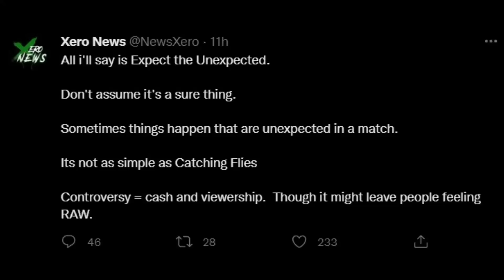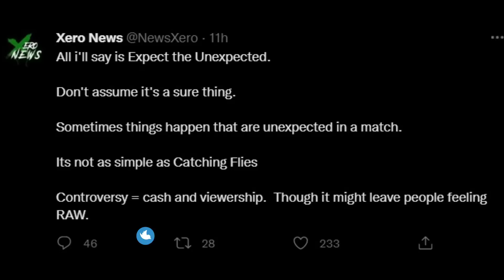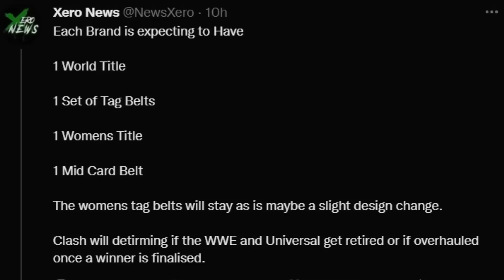CLASH At the CASTLE 2022 STAGE LEAKED ! ROMAN Vs MCINTYRE CONTROVERSY ENDING... Sasha banks SPOTTED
Topics Covered in this video::::::::::::::::
1) WWE Clash at the CASTLE 2022 Ending LEAKED
2) WWE Clash at the CASTEL 2022 SPOILERS
3) Roman Reigns VS Drew Mcintyre CLASH at the CASTLE 2022
4) ROMAN Reigns VS DREW Mcintyre ENDING Clash at the CASTLE
5) WWE Clash at the CASTLE 2022 Roman Vs DREW
6) Sasha Banks SPOTTED With JACKED LOOK
7) WWE Clash at the CASTLE 2022 STAGE Leaked
8) WWE Clash at the CASTLE 2022 Stage Construction

00:00 UPDATES Covered in this VIDEO
00:58 BIG Matches CONFIRMED for RAW ! USOS Sami COMING
02:05 CLASH at the CASTLE Stage FIRST LOOK
03:18 SASHA Banks JACKED LOOK
04:07 THEORY Getting OLD NAME Back ?
05:07 ROMAN Vs Mcintyre Ending ! SPOILER